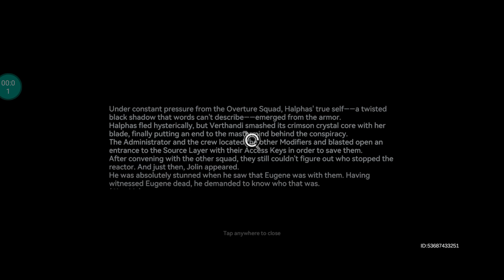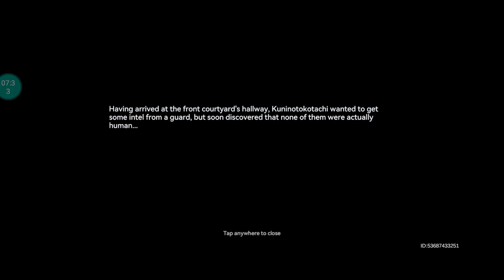IPHONE 12 GAMEPLAY AETHER GAZER